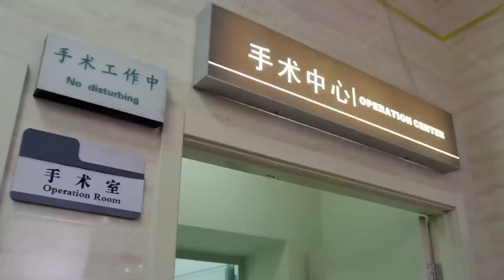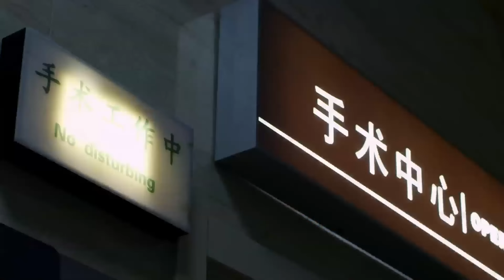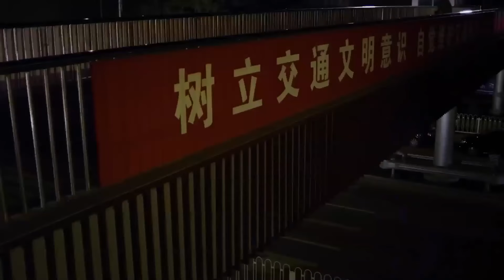VẬN MAY TÌNH YÊU - TẬP 16 │ Phim Tình Cảm Thuyết Minh Siêu Hay 2024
Tên phim: Vận May Tình Yêu
Diễn viên: Lâm Vĩnh Kiện, Vu Minh Gia, Đạt Ny, Vương Đình
Nội dung: Một tai nạn bất ngờ đã khiến Vưu Bân (Lâm Vĩnh Kiện đóng), một nhân viên bán hàng nhỏ bé của công ty chăm sóc sức khỏe, gặp gỡ Chu Thanh Thanh (Vu Minh Gia đóng), một cô gái văn phòng đơn giản và tốt bụng. Những hiểu lầm và sự cố liên tiếp đã khiến hai người nảy sinh mâu thuẫn, nhưng cũng giúp họ hiểu nhau hơn.